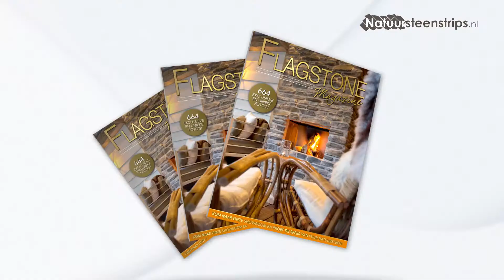Wat Zijn Baksteenstrips? - The Flagstone Company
In deze video legt Peter Eekhof uit wat Baksteenstrips nou eigenlijk zijn. Er worden verschillende zet- en voegmogelijkheden benoemt. Baksteenstrips zijn vrij eenvoudig te plaatsen, dit kunt u zelf prima uitvoeren. Bent u nou geïnteresseerd in deze Steenstrips? U kunt ons uitgebreide assortiment in Steenstrips op onze website vinden!

Vraag ons GRATIS Flagstone Magazine aan en laat u inspireren!

The Flagstone Company BV
Geopietra-partner voor Noord-Europa
Aalbosweg 14-16
8171 MA  Vaassen
Nederland
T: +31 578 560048